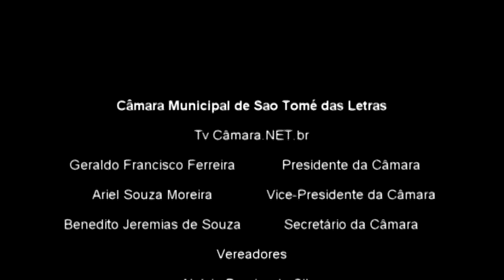Leitura das Correspondências 95ª Sessão Ordinária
Tv Câmara.NET.br
Câmara Municipal de São Thomé das Letras
95ª Sessão Ordinária